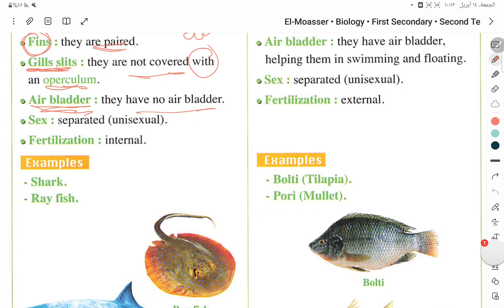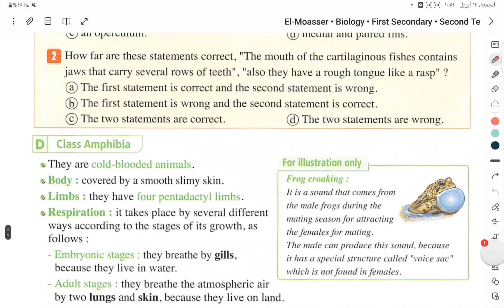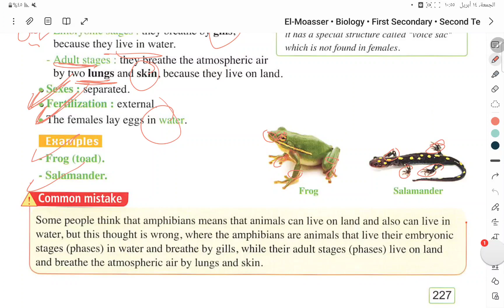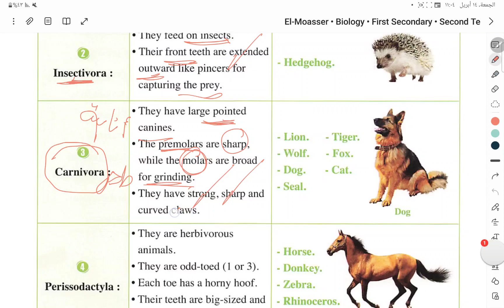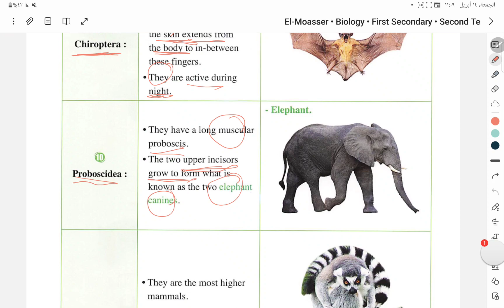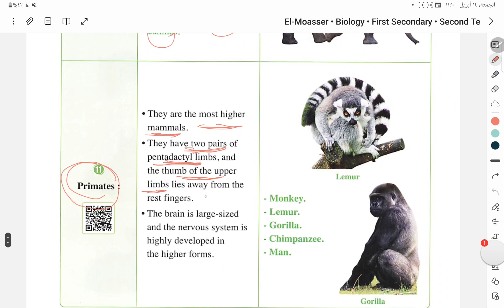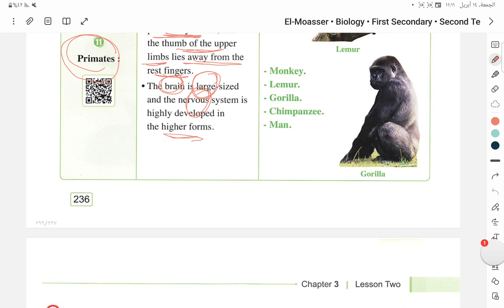kingdom nimlia last bio c1 t2